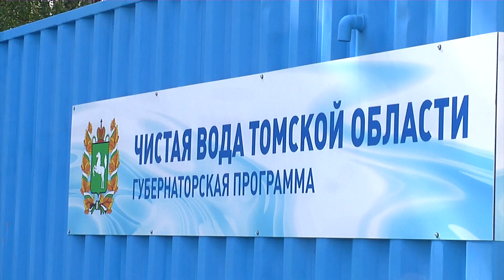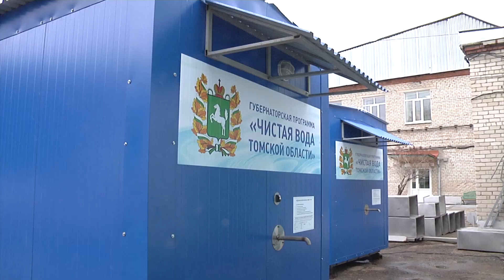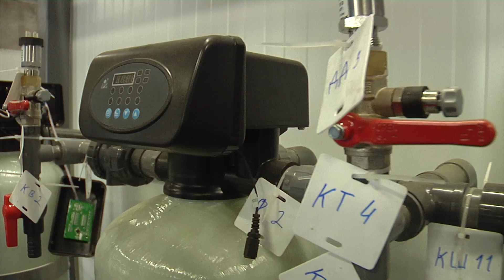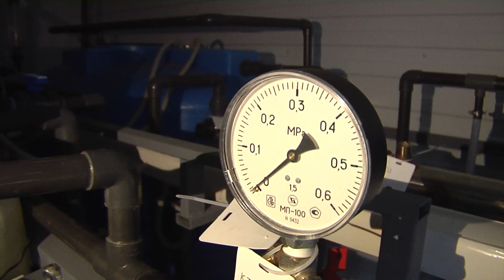Регион чистой воды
В Томской области трудности с доступом к качественной воде имеют около 30% жителей региона. Поэтому в регионе действует программа «Чистая вода». Для нее инженеры ТПУ разрабатывают и собирают водоочистные станции.
Всего за первые два года действия программы в районах Томской области заработали 117 водоочистных станций. Они дали доступ к чистой питьевой воде 85 тысяч сельским жителям. В 2019 году планируется собрать еще 22 станции.